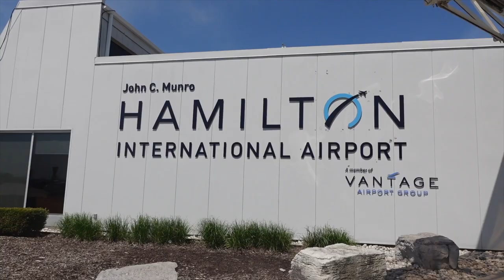CELEBRATING MY BIRTHDAY IN LAS VEGAS I CHECKING INTO CAESARS PALACE & EXPLORING THE STRIP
Hi Friendships!

I am back with another travel vlog series! We went to Las Vegas to celebrate my birthday and even though it wasn't under the best circumstances which I touch on a little bit at the beginning, Las Vegas brought us away from our reality for a weekend.

In this vlog, we travel out of the Hamilton Airport for the first time and also fly with Swoop Airlines for the first time as well. It was honestly a pretty stree free trip over to Las Vegas from Toronto. We then had a minor freak out when we get to the Caesars Palace because I forgot my damn credit card at home, but thankfully they didn't need it to verify my booking!

We spent the rest of our evening exploring the Las Vegas strip and checking out some other hotels like the Bellagio.